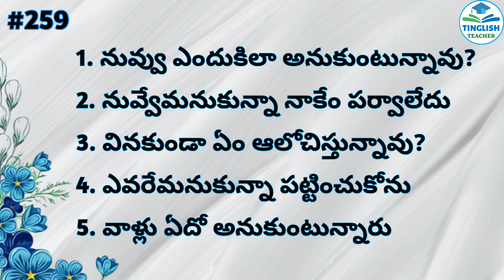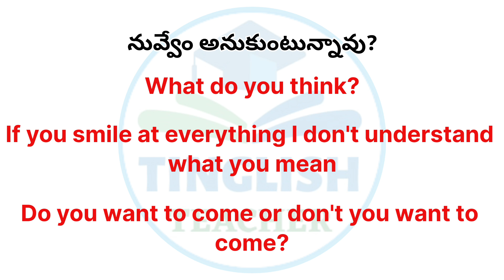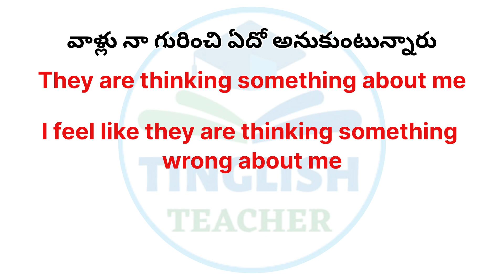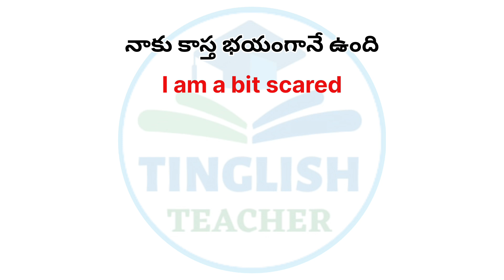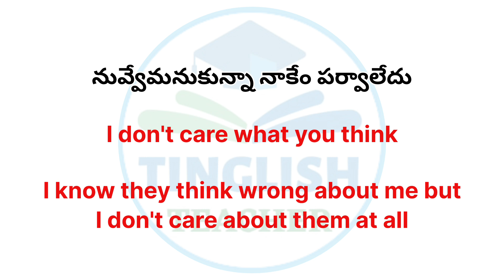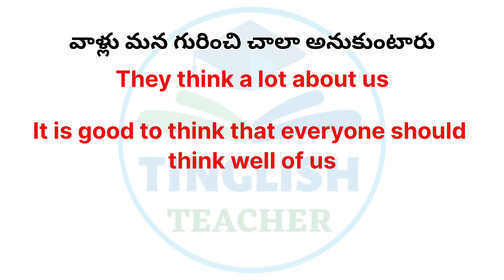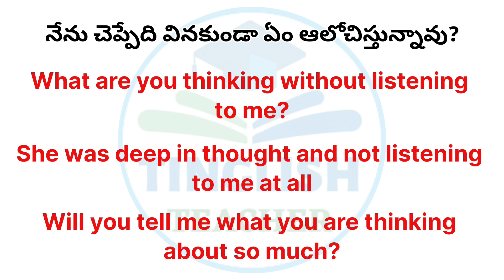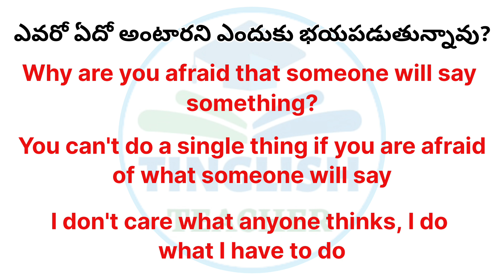Thinking Related English Sentences | Learn English through Telugu | Tinglish Teacher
In this video, we look at theThinking Related English sentences.